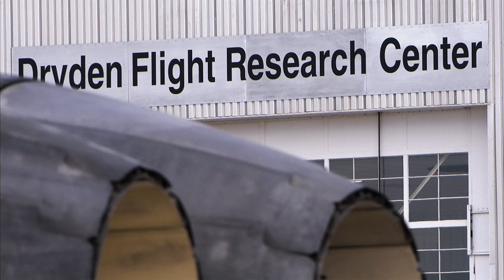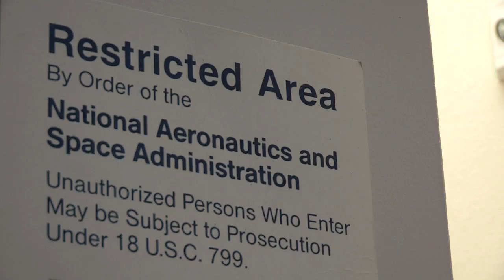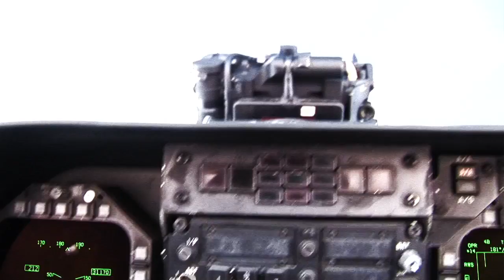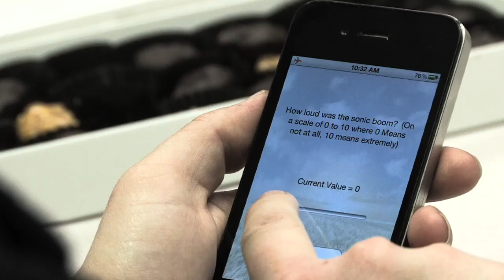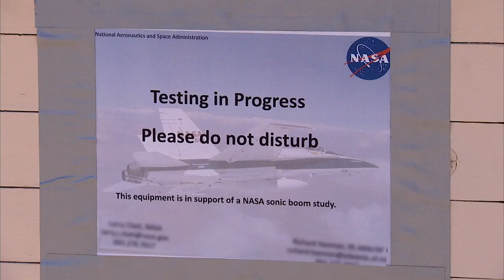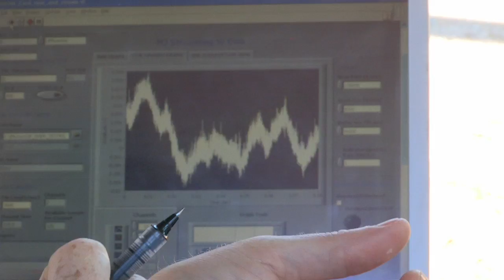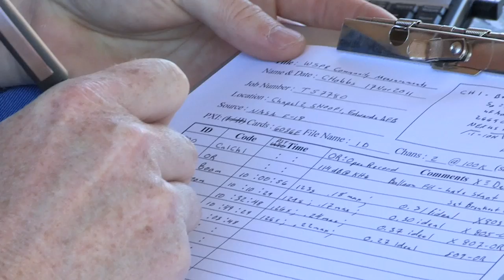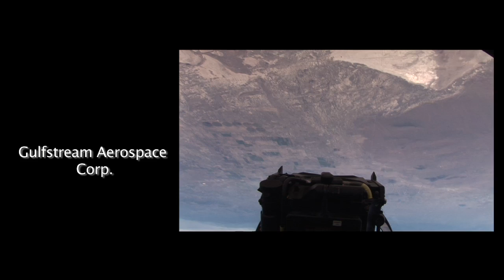WSPR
The Waveforms and Sonic boom Perception and Response, or WSPR, project gathered data from a select group of more than 100 volunteer Edwards Air Force Base residents on their individual attitudes toward sonic booms produced by aircraft in supersonic flight over Edwards.

NASA and industry are studying technology that will reduce the noise and annoyance associated with sonic booms to the point where aircraft flying over populated areas at supersonic speeds do not disturb the peace, and aviation and governmental authorities may consider lifting prohibitions. But before the current restrictions on supersonic flight over land can be changed, much research is needed to understand how individuals and communities react to low-noise sonic booms.

WSPR's primary purpose is to develop data collection methods and test protocols for future public perception studies in communities that do not usually experience sonic booms. The base's unique flight-test airspace puts Edwards residents in a position to experience loud booms regularly, so their reactions to low-noise booms will be a valuable guide for future work in sonic boom perception and response.
Dryden's partners in the WSPR effort include NASA's Langley Research Center, Wyle Laboratories, Gulfstream Aerospace Corp., Fidell Associates Inc., Pennsylvania State University and Tetra Tech. The cooperation of Edwards Air Force Base personnel was crucial to the study's success.